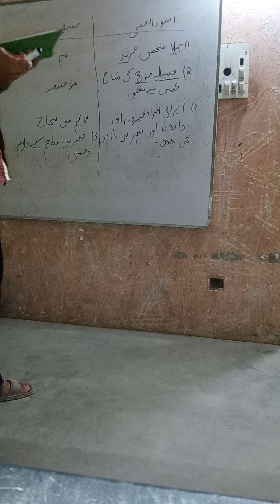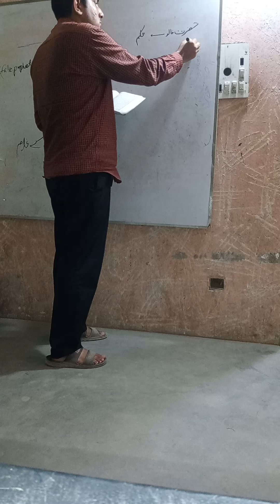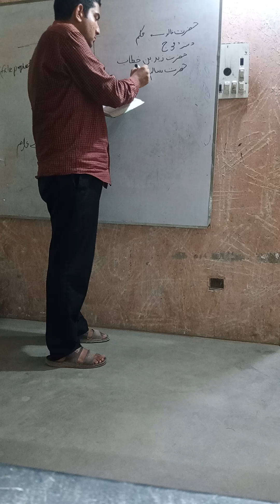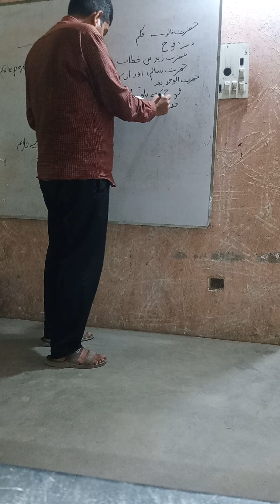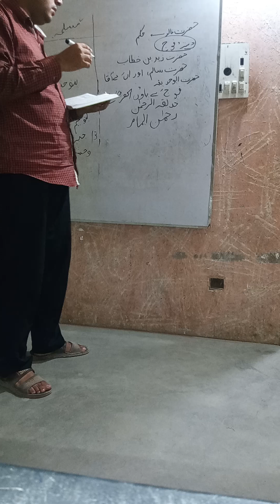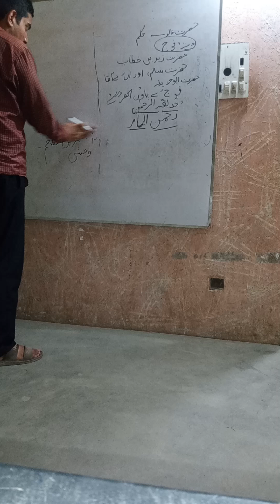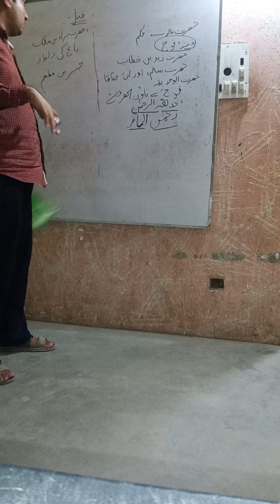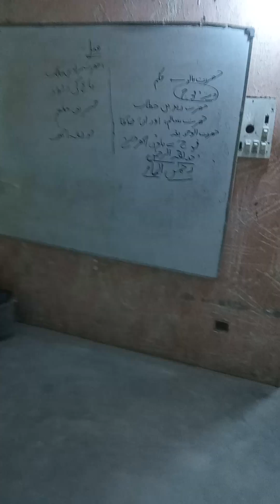Islamic History Lecture